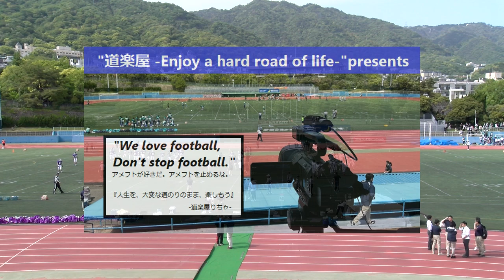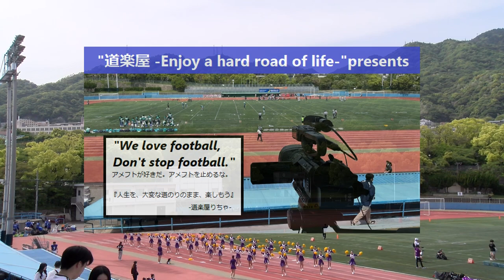20230504【1Q】啓明学院高等学校×県立宝塚東高等学校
2023.5.4(Hol)高等学校アメリカンフットボール春季大会　兵庫県予選準決勝
啓明学院SAINTS×宝塚東WILDCATS

2022シーズンは、NFA日本社会人アメリカンフットボール協会承認の下、全X3westチームの協賛支援企画をたてて頂き、X3westの試合撮影、Youtube配信をさせて頂いています。